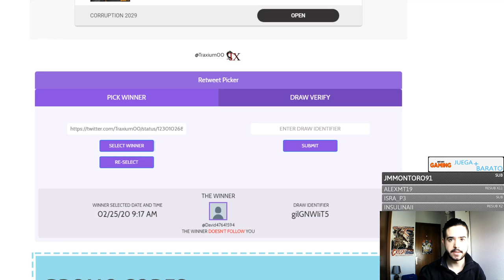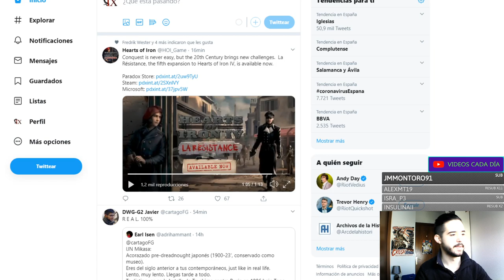¿Merece la pena LA RESISTANCE? Análisis de Traxium del nuevo DLC de Hearts of Iron IV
Crusader Kings II: 2012
Europa Universalis IV: 2013
Stellaris: 2016
Hearts of Iron IV: 2016
Imperator Rome: 2019